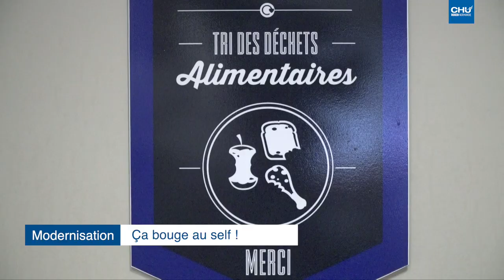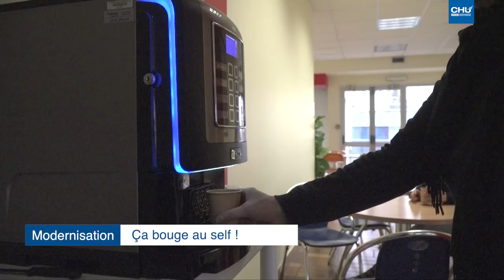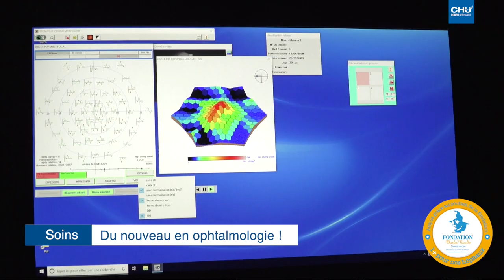Infos du 3 au 16 février 2020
- Des actions d’information à l’épilepsie,
- La modernisation du self du personnel,
- Un nouvel équipement pour mieux traiter les maladies ophtalmologiques rares,
- Une visite commentée en langues des signes au Musée Flaubert.

Réalisation : Direction de la communication
Journaliste : Mathilde LAPOTRE
Cameraman : Christophe DUVAL
Monteuse vidéo : Jennifer LIOT